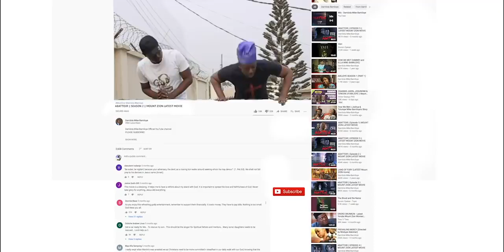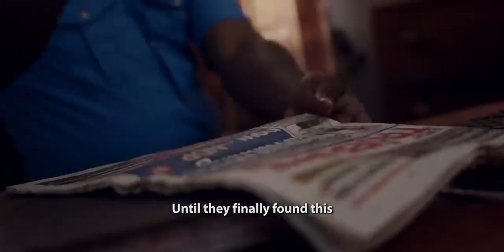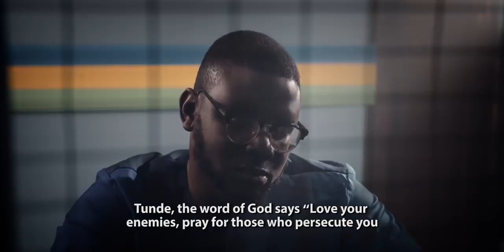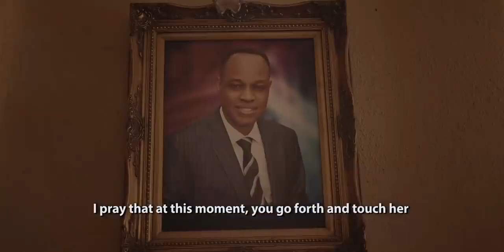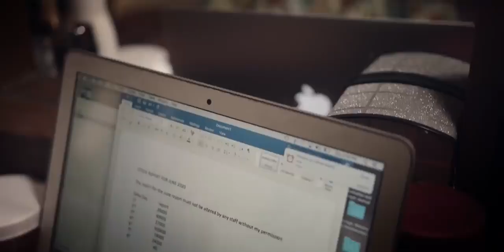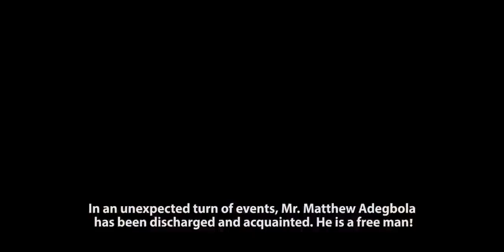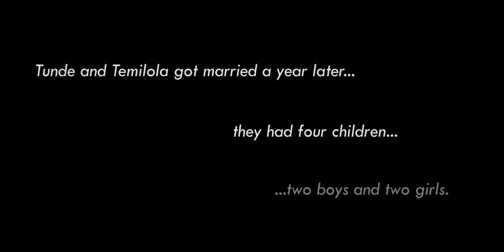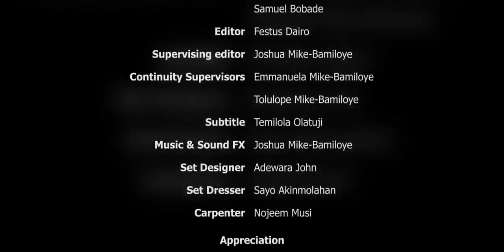JAILER || Latest Mount Zion Movies || mount zion film || UPL 2023 || Christian movies ||Gospel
He was arrested and jailed because he was at the scene of the crime, though never knew they planned to kill the victim, but he was able to saved the young girl live but the girl marked his face to be the one that pull the trigger.
JAILER is a must watch for everyone. MOUNT ZION FILM PRODUCTIONS

Credit: @damilolamike-bamiloye
Credit: @Jaymikee